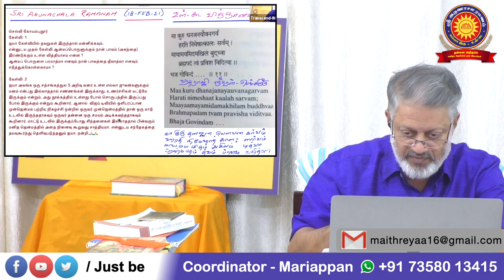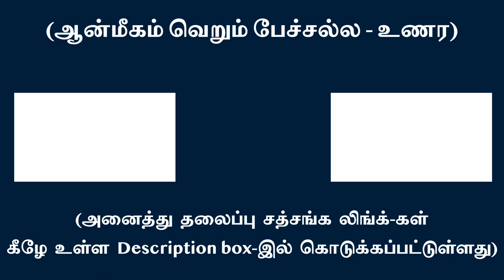பணம், உறவு, வாலிபம் நிலையல்ல - செருக்கடையாதே - ஆதிசங்கரர் | சுவாமி அருணாசல ரமணன்